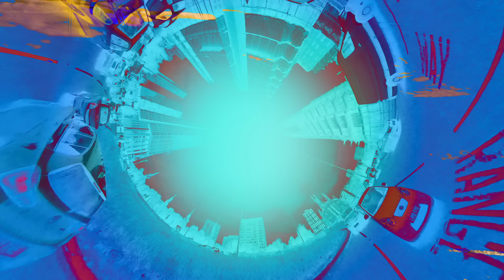Carmelle Cox, ST Files & Calibre - Grow (Official Video)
→ Stream / download our latest release: Emba & Inigma - Heartbeat (ft. Leah Rye)
Ethereal collaboration from Carmelle Cox, ST Files & Calibre - the debut release on ST Files' new br:nk imprint.